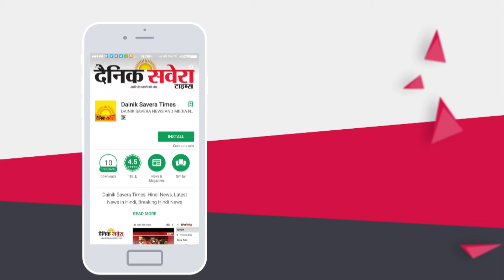CM द्वारा Film Shooter पर रोक के बाद अकाली दल के Daljit Cheema का बड़ा बयान